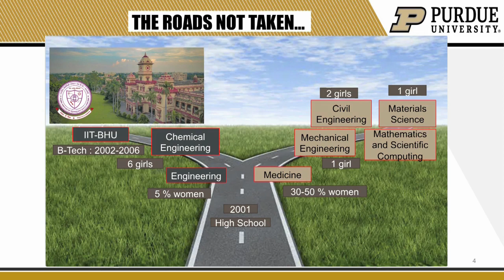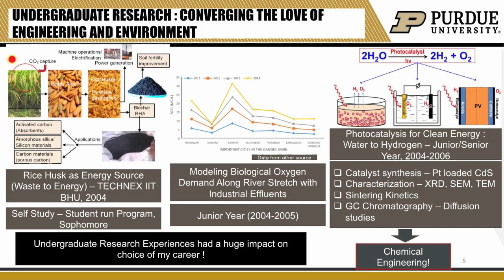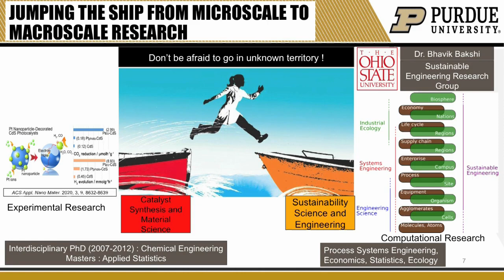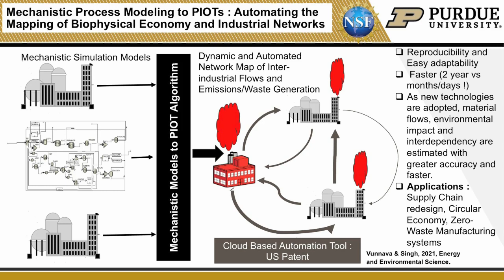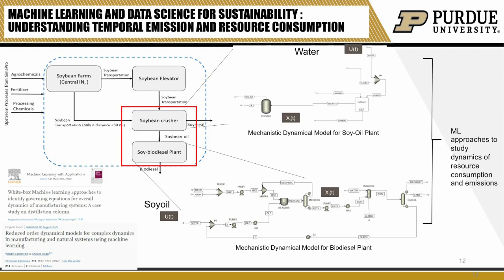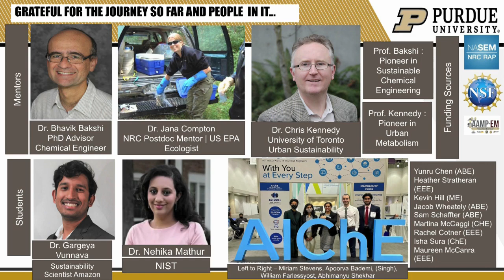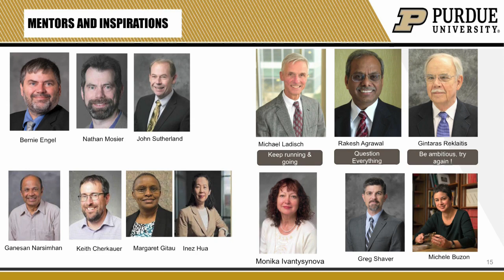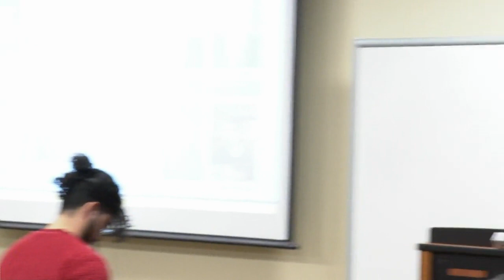Celebrating Our Associate Professors: Shweta Singh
Shweta Singh is an associate professor in agricultural and biological engineering and environmental and ecological engineering. She presented research on April 10, 2023 as part of the Celebrating Our Associate Professors series.